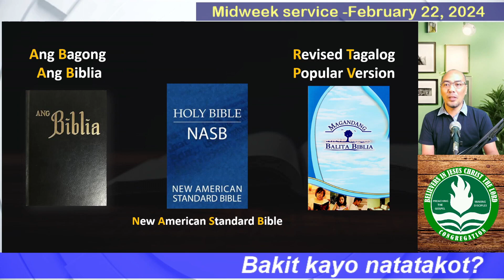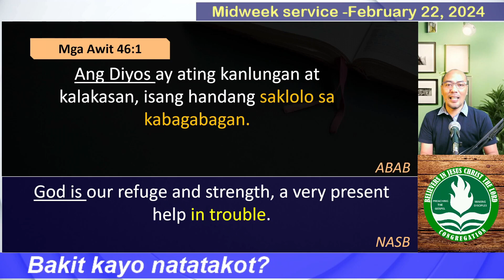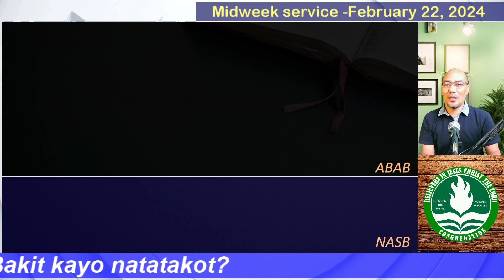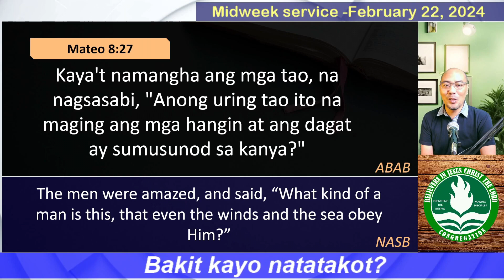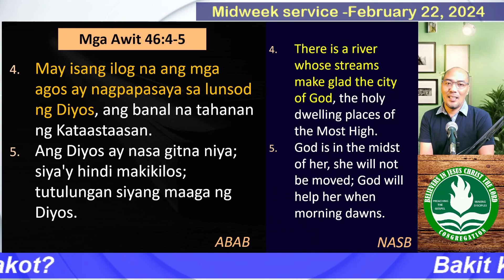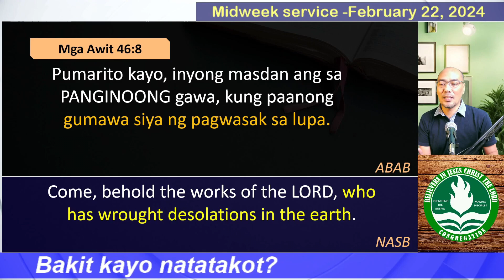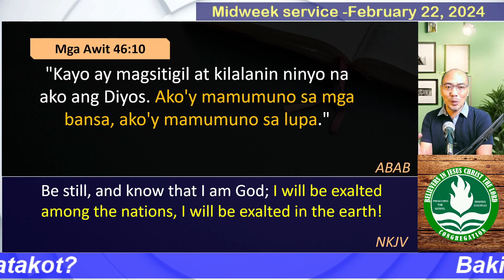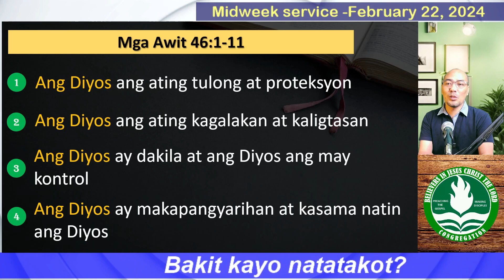BAKIT KAYO NATATAKOT? - Mga Awit 46:1-11 - Tagalog Bible Lesson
Tinuturuan tayo ng Salita ng Diyos na- hanapin ang kapahingahan sa Kanya, tumigil tayo, manalangin, wag mag-alala, wag tayong matakot, -sa halip- kilalanin natin na- mayroong Diyos na makapangyarihan at kasama natin Siya. God is powerful and God is- with us.